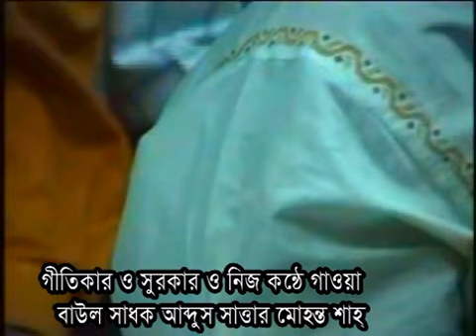বাউল গান,সাধক মোহন্ত গীতি।ছিলি কোথায় জানিস নারে থাকবি কয়দিন। আব্দুস সাত্তার মোহন্ত শাহ্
Baul Song,Mohonto gity.Song